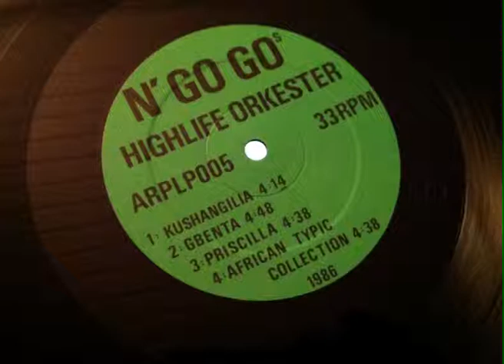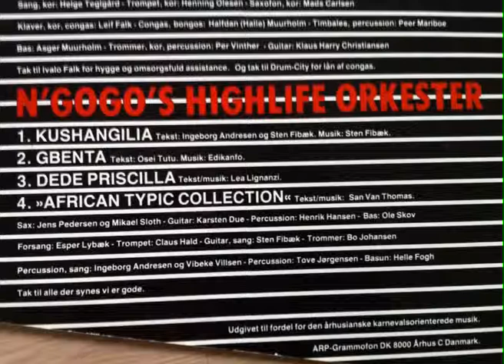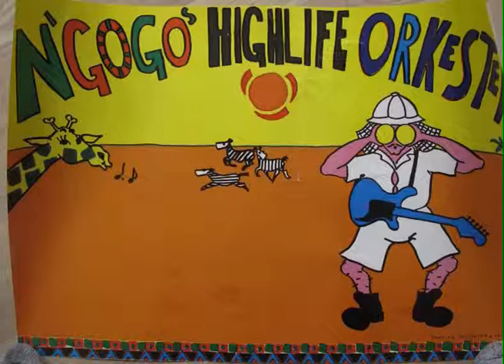4. Ngogo highlife - African typic collection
Lyrics and music: Sam Fan Thomas
From the LP: Der skal mindst to til et karneval. Ngogo Highlife on one page and "Hel Kanel" on the other page. 1986. It was made for the carnival in Århus. Unfortunately it became the last carnival in Århus.
Leadvocal: Esper Lybæk, Guitars: Karsten Due and Steen Fibæk, Bass: Ole Skou, Drums: Bo Johansen, Percussion: Tove Jørgensen and Henrik Hansen, Chorus and percussion: Ingeborg Andresen and Vibeke Villsen, Trombone: Helle Fogh, Trumpet: Claus Hald, Tenorsax: Michael Sloth, Altosax: Jens Villy Pedersen